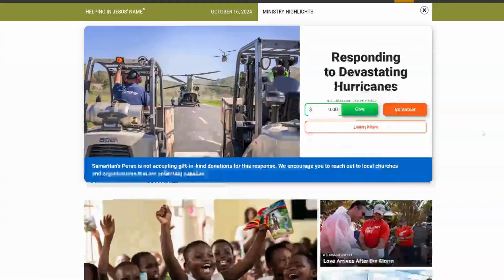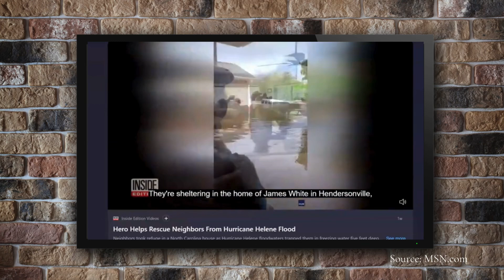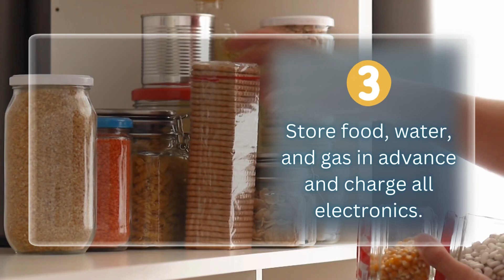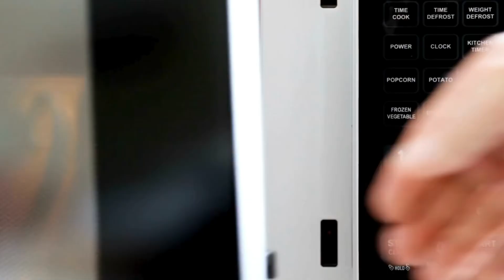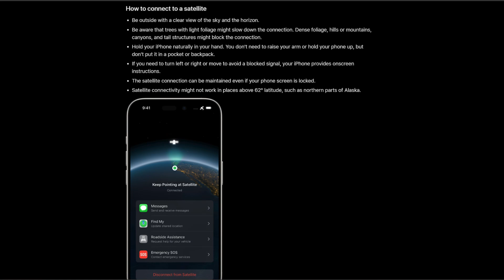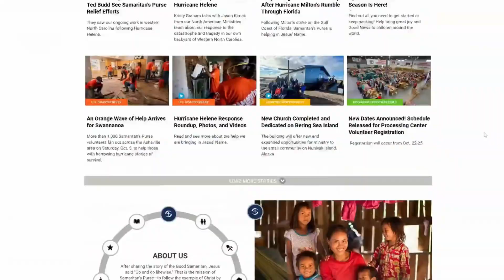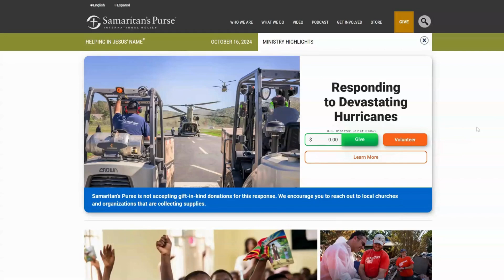Eight Tips for Surviving a Hurricane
We live in an area a good 250 miles from any coast. Getting through a hurricane has never been an issue before. The most we ever dealt with was medium winds and increased rain. In fact, where we live is where most people come to evacuate from hurricanes. but this time the equivalent of a class 2 Hurricane came our way. And this is what we learned from our experience with Hurricane Helene. I’d like to share with you "Eight tips for Surviving a Hurricane. Now keep in mind that these eight tips are for those not told to evacuate. If you’ve been told or mandated to evacuate, please do so!

1. Neighbor helping neighbor is what saves lives.

2. Cash is King. After a hurricane or natural disaster, cash may be the only thing that will suffice. So make sure you have ample cash before the storm.

3. Store food, water, and gas in advance and charge all electronics. After the storm these necessities may not be available. Once the power was out, we could communicate with our cell phones because they were charged. We were prepared.

4. A generator is a much-needed necessity.

5. Upgrade your Iphone to access satellites should you have no cell reception. I’ve heard people say that the hardest thing to lose during this storm was communication with others. If you have an iPhone 14 or newer, please upgrade to iOS 18. If cell service is degraded or damaged by the storm, you can use your iPhone to send messages via Satellite in an emergency.

6. Look at what you can do to help. I’m so impressed with all the volunteers who rushed to help those in the most destitute areas. Samaritan’s Purse as I mentioned was first on the scene after neighbors, with their trained volunteers. My friends in Boone told me that with their headquarters being in Boone which also had power outages and damage everywhere, Samaritans Purse’s people left their own homes in disrepair to go out and serve those in more desperate situations. Nothing stopped them from their mission. We may not all be able to do the heavy work, but we can all do something. We can give to those organizations such as Samaritan’s Purse, Southern Baptist Disaster, Relief, and churches who are involved.

7. Keep your faith in the midst of the storm. The Bible clearly tells us many times that God is with us in the storms of life. Keeping that eternal perspective helps to keep us balanced. Stuff can be replaced, making it out alive is the most important thing.

And this one is for those who know they are in flood-prone areas:

8. Gather value info and needed items.  It’s best to put valuables and precious keepsakes on the highest floors and shelves. Before the storm, it’s advisable to pack important papers, cash (remember cash is king), flashlights, batteries and stored energy backups, medications, extra clothes and shoes in waterproof bags. Also, place your cell phone and other electronics in a waterproof bag that you buy ahead of time. You will need that cell phone more than you can imagine. Have this emergency bag ready to go the night before in the event you must exit quickly. Better safe than sorry. Also, always know the safest route to higher ground. Plan that escape route in advance. No time for mistakes when time is short as it was for some folks in western NC.

Being prepared ahead of any storm is key to surviving it, but looking after our neighbors is the best way to save lives. The government and relief workers cannot be where all of us are. They have their part to do, but so do we. It takes a community to survive and rebuild a community. Everybody can’t do everything, but everybody can do something.

Firepit Ranch - a minister and his sons who are actively helping and providing much-needed supplies in Western NC

Link to purchase "Unleash Your God-given Healing: Eight Steps to Prevent and Survive Cancer."